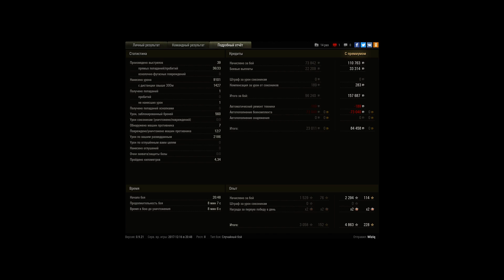Т100 ЛТ / 9,1к dmg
Игрок: Wiziq [E-RSM]
Т100 ЛТ / 9,1к даг